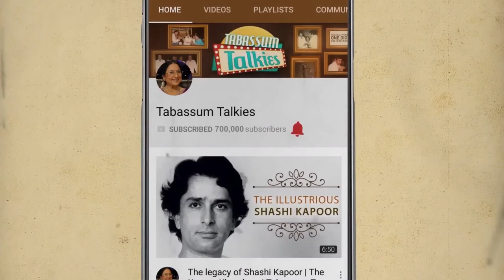Sonam: The Actress Who Faced Many Difficulties In Life | Tabassum Talkies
Sonam started her career with the hit film Vijay and went on to feature in hit films like Ajooba, Vishwatma among many others. She married the iconic director Rajeev Rai but soon the marriage got strained and they eventually parted ways. Here's her life of highs and lows.